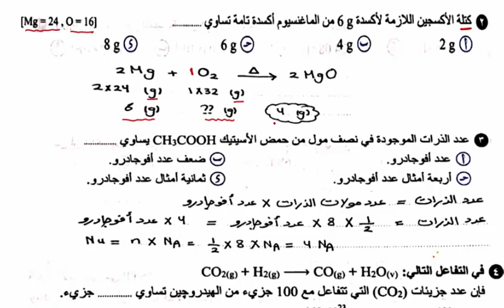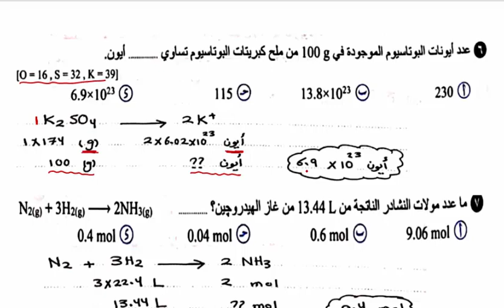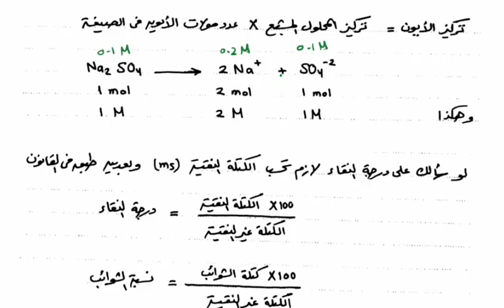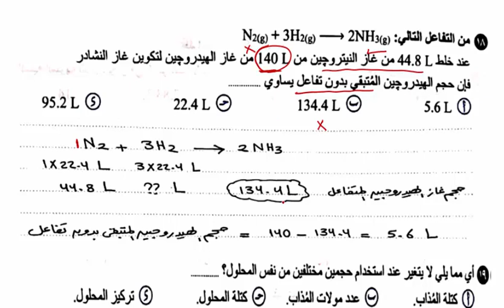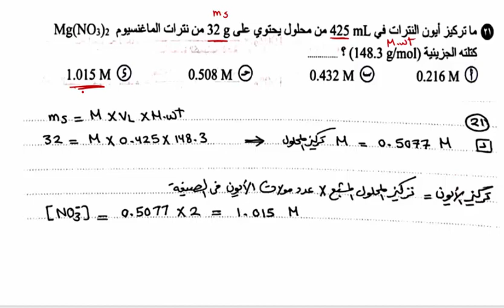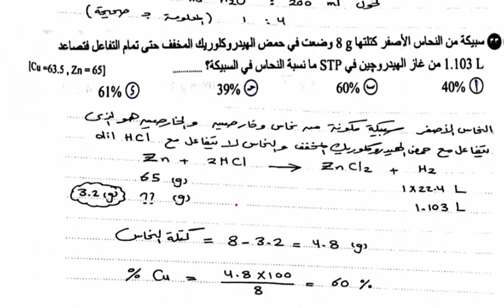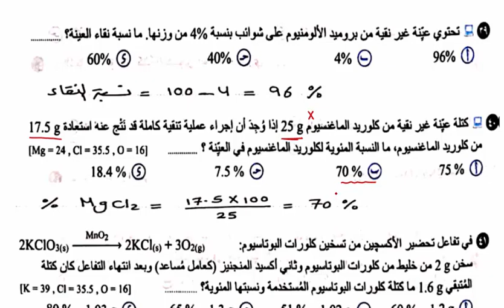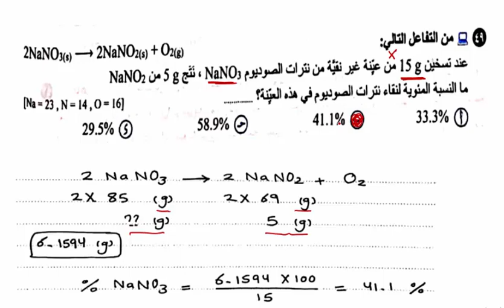أقوى تأسيس وتراكم معرفي لمسائل الباب الثاني كيمياء تحليلية / كيمياء ثالثة ثانوى 2023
تراكم معرفى وتأسيس لحل مسائل الباب الثاني تنوع فى طرق حل المسائل وافضل واسهل طريقة للحل